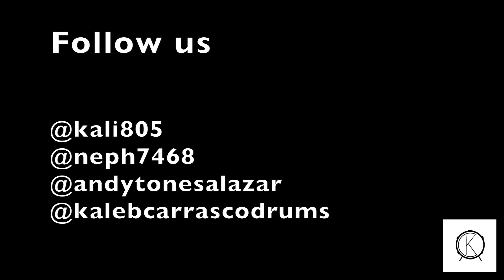Os Anjos Te Louvam Band Cover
COGOP Drummer

Classic Portuguese jam

- " Os Anjos Te Louvam " by Eli Soares
- " Thing of Gold " by Snarky Puppy
- " Finesse " by Bruno Mars

Drums - Kaleb Carrasco
Keys, Bass, and Sax - Caleb Aguirre
Percussion and Triggers - Nephtali Aguirre
Guitar - Andy Salazar

Music arranged by Kaleb Carrasco and Caleb Aguirre
Filmed by Kaleb Carrasco and Caleb Aguirre

- Yamaha Drums
- Remo Drumheads
- Zildjian Cymbals
- Shure Microphones

Song requests?

God Bless!